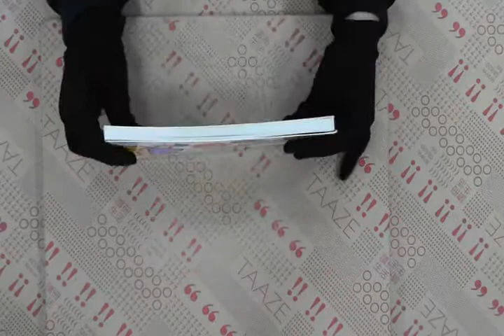TAAZE｜蠟筆小新（5） 二手書書況 9573420961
TAAZE｜讀冊生活網路書店「蠟筆小新（5）」，找二手書請至